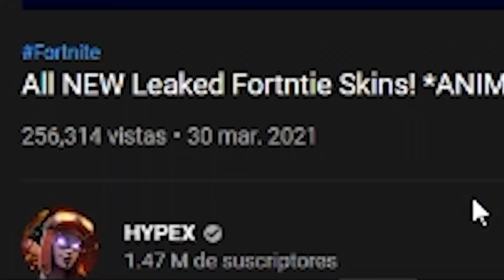LAS NUEVAS SKINS *FILTRADAS* de FORTNITE! (MUY OTAKU)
► Únete a mi comunidad de Discord!